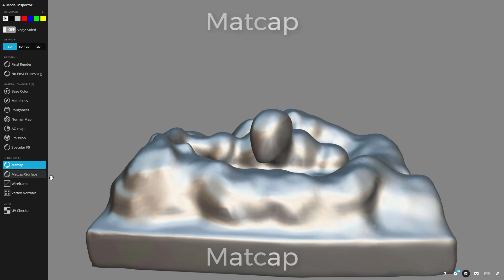Ironman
from crap basemesh sculpt